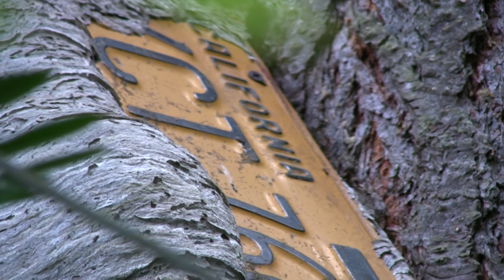Creative Wasp Nest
These wasps built a very creative nest in and around a bird house.